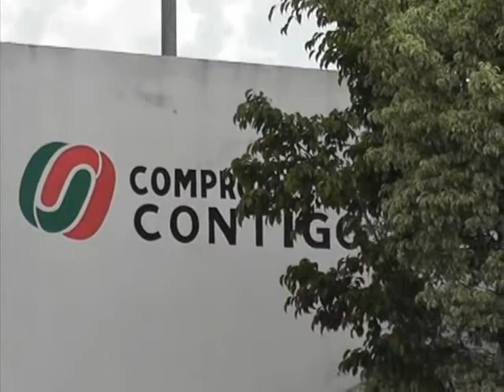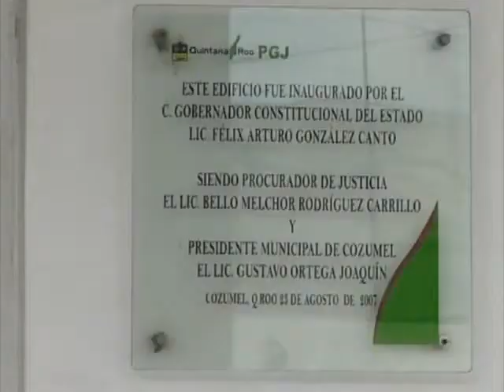ESTELA TUN CHAN 12/08/14